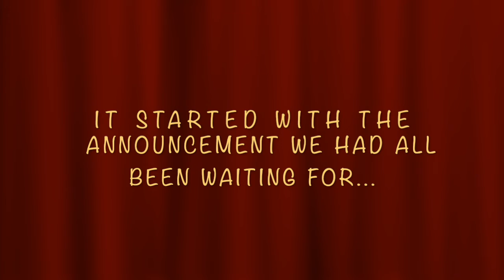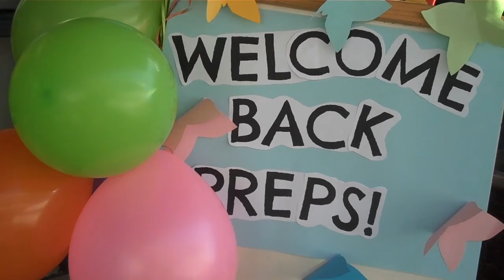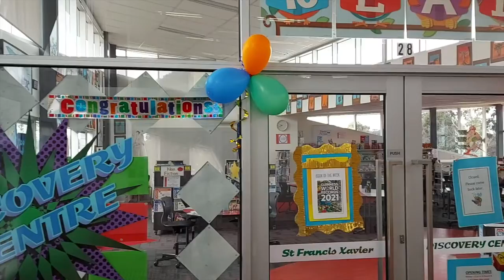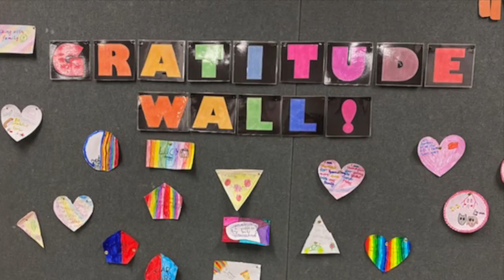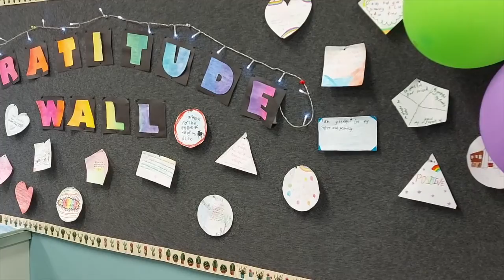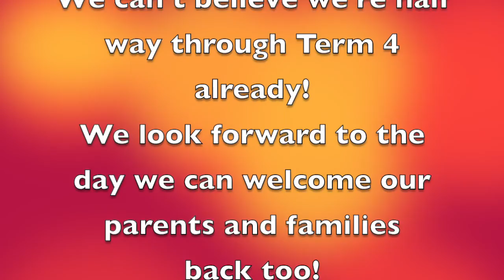Return to School Term 4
We are back at school after Remote Learning and loving it.
We love learning at SFX!